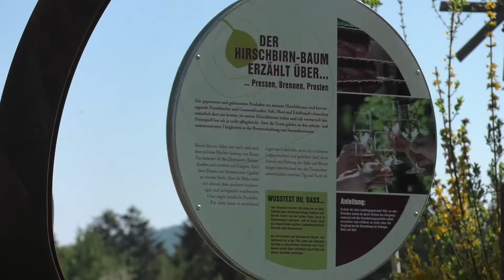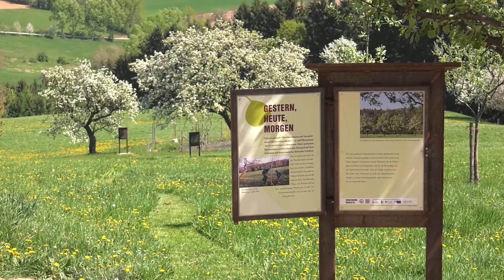GenussRegion Pöllauer Hirschbirne g.U.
Im Naturpark Pöllauer Tal kann man Natur pur genießen - aber auch regionale Besonderheiten verkosten. Dazu gehört auch die einzigartige Pöllauer Hirschbirne. Ihr Name kommt vom Herbst - dem Hiarscht - in dem sie reif wird.